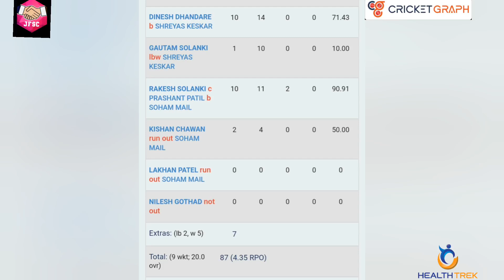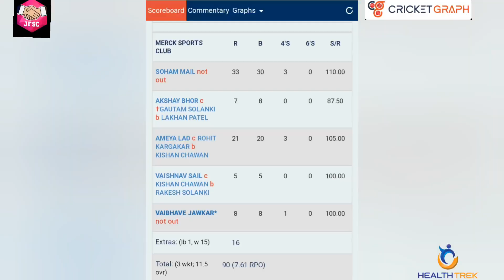SARJAK CONTAINER VS MERCK SPORTS CLUB | JFSC T20 MATUNGA TOURNAMENT 2021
SARJAK CONTAINER vs MERCK SPORTS CLUB @ DPZ Wicket
JFSC T20 MATUNGA TOURNAMENT 2021 , T20 Match Highlights
Match played on a Cricket Ground in Matunga, Dadar